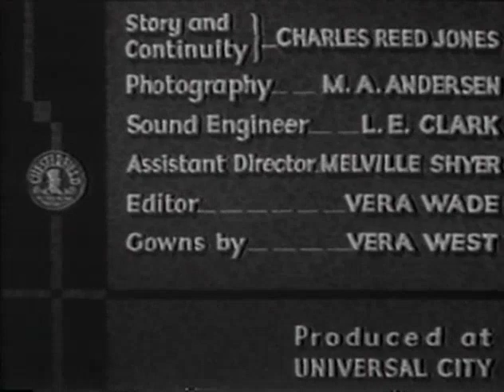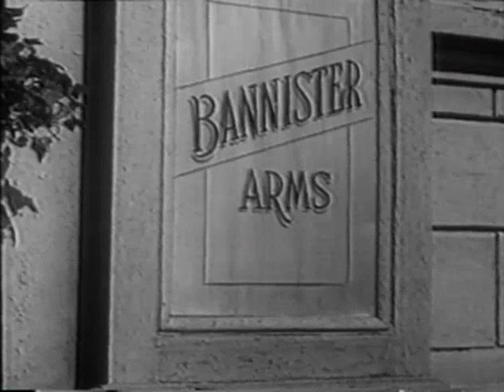The King Murder (1932) Pre-Code Mystery Film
🎥 Embark on a journey back to the golden age of cinema with "The King Murder" (1932), a gripping mystery film that keeps audiences on the edge of their seats. Directed by Richard Thorpe, this vintage gem offers a glimpse into the world of crime and intrigue during the early 1930s.

🕵️‍♂️ Starring Conway Tearle and Natalie Moorhead, "The King Murder" unfolds in a shadowy realm of crime and detective work. When a prominent and wealthy businessman is found murdered under mysterious circumstances, Detective Sheehan (Conway Tearle) is thrust into a web of deception, betrayal, and hidden motives. As the detective digs deeper, he unravels a complex plot that takes unexpected twists and turns.

🌆 Set against the backdrop of 1930s urban America, the film captures the essence of the era with its atmospheric cinematography and compelling storytelling. The cast delivers standout performances, bringing to life a cast of characters that will leave you guessing until the final frame.

🎭 Immerse yourself in the world of vintage mystery cinema and experience the intrigue, suspense, and charm of "The King Murder." This classic film not only stands as a testament to the cinematic craftsmanship of its time but also serves as a thrilling precursor to the many detective stories that followed in its footsteps.

🎬 Join us in rediscovering this hidden cinematic gem that has stood the test of time. Share your thoughts and theories in the comments below, and let's unravel the mystery together.

🍿 Grab your detective hat and magnifying glass as we delve into the enigmatic world of "The King Murder" (1932).